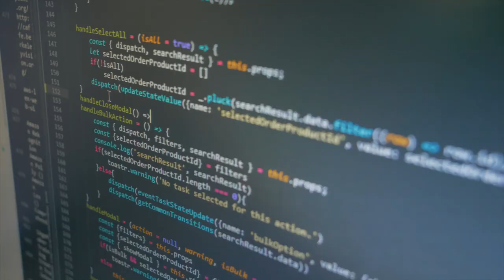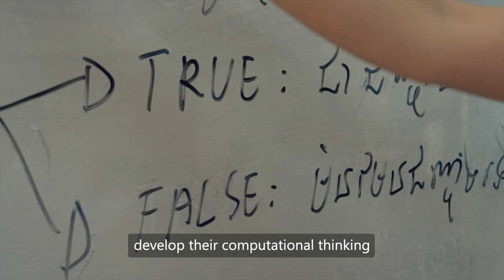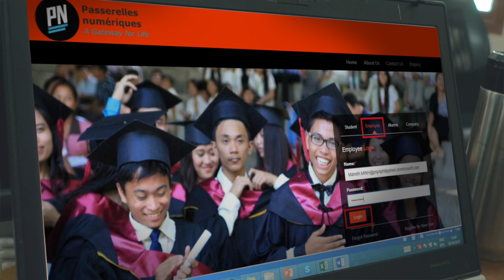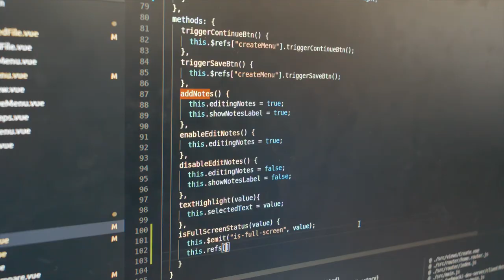Passerelles numériques: From digital education to employability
Joan is one of the 200 students trained every year by Passerelles numériques, a nonprofit that brings underrepresented communities into the tech sector in Cambodia, the Philippines, and Vietnam. With the support of Microsoft, the organization achieves a 97% employment rate by leveraging a growing network of employers looking for IT talents to fill in-demand roles, including Microsoft’s business partners.